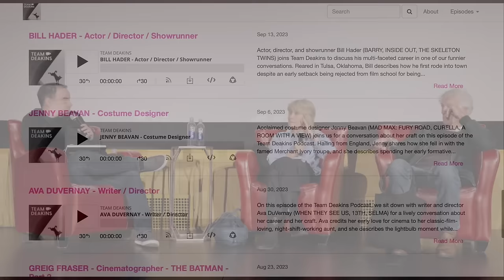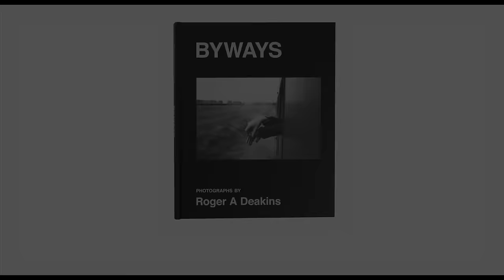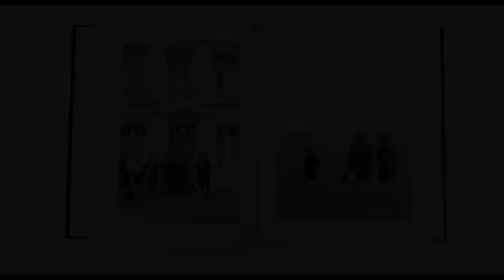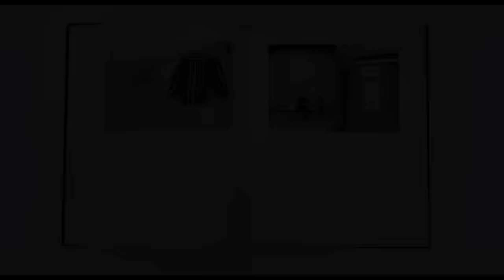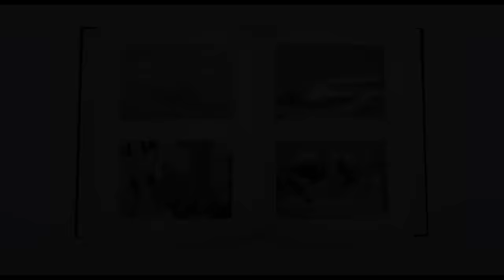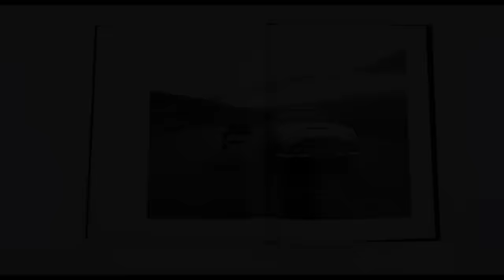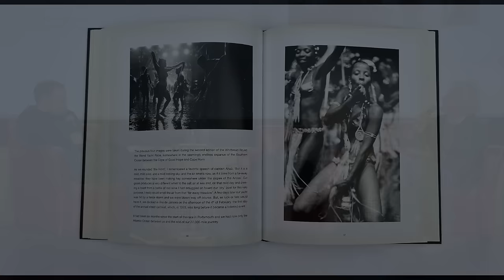Team Deakins in Atlanta - Night 1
Team Deakins engages in a conversation with Christopher Escobar, the Executive Director of the Atlanta Film Society and Owner of The Plaza Theatre in Atlanta, GA. Recorded on December 5th, 2023, at The Plaza Theatre just before the screening of the Coen Bros movie, "The Man Who Wasn't There.” This video was generously shared with us by the event organizers.

Event Coordination/Production: Calvin Florian
Filming/Editing: Calvin Florian, David Naugle
Photography: David Naugle
Pre-Screening Trailer: Mike Voulgaris, John Robinson

Special thanks to The Plaza Theatre, its staff, and the Atlanta community for their continuous support.